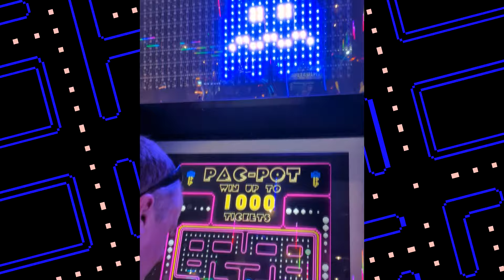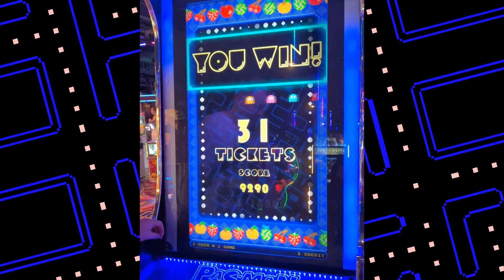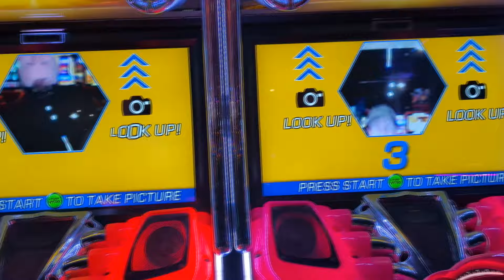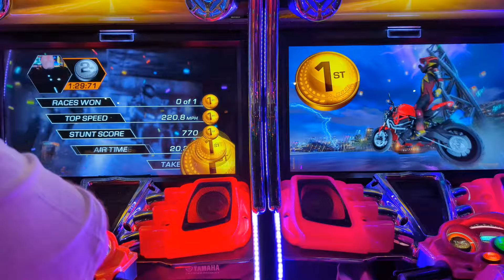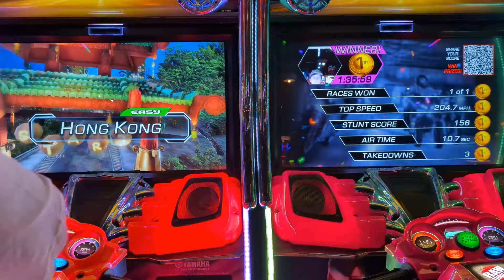A Look Around A Seaside Arcade In 2024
Following on from my previous videos looking at a modern arcades, I take a look at another example in the traditional English seaside town of Walton-On-The-Naze, Essex.